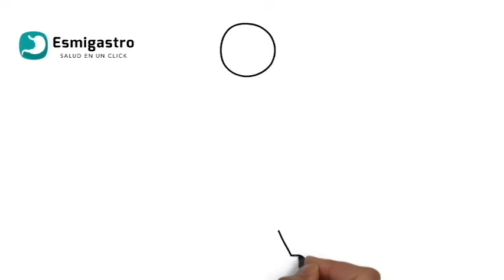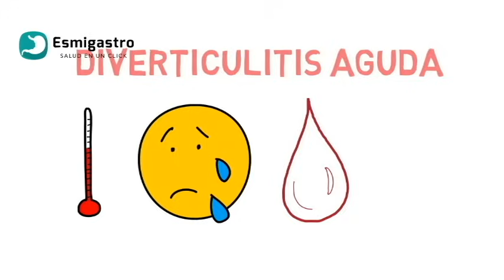Síntomas de los Divertículos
Si requieres una consulta no dudes en contactarme, sera un gusto ayudarte a mejorar tu estado de salud.